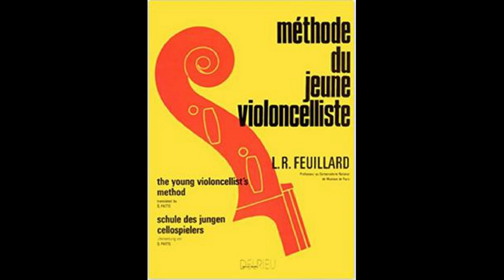Lesson 19 - Study No. 2 - Méthode du Jeune Violoncelliste (60 BPM, 440 tuning)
Recording of the Lesson no. 19 - Study No. 2 by Dotzauer from L.R. Feuillard - Méthode du Jeune Violoncelliste.

To be used as a practice aid when learning the piece. 2 measures (6 beats) of metronome before the start at 60bpm.

If you are having trouble playing it at this speed, check out my version of this same etude at 40bpm
Also, be sure to practice beforehand with a metronome starting at a tempo you can play, and slowly building up your speed. Don't know how? Ask a cello teacher or go to my to get in touch with me.

Please see my other videos for other etudes from this book including karaoke versions!